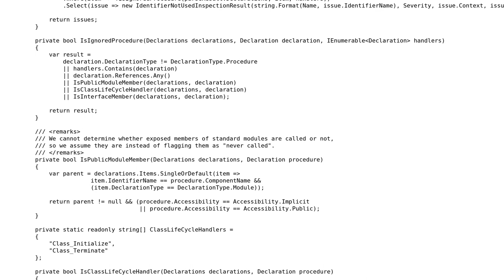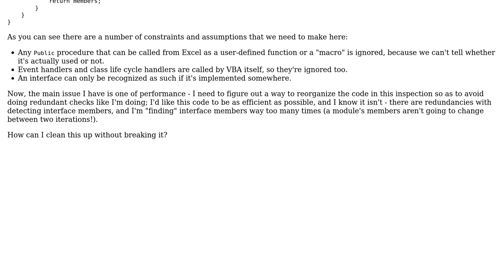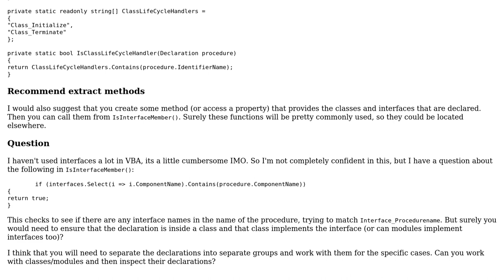Code Review: Code Inspection: Procedure not used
With thanks & praise to God, and with thanks to the many people who have made this project possible! | Content (except music & images) licensed under CC BY-SA | Music | Images & others | With thanks to user Rossco user Mathieu Guindon and the Stack Exchange Network Trademarks are property of their respective owners. You are responsible for your own actions.